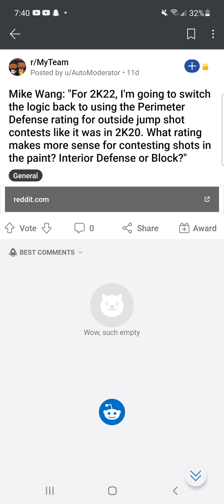Mike Wang and the 2K devs are simply brain dead. Here's why